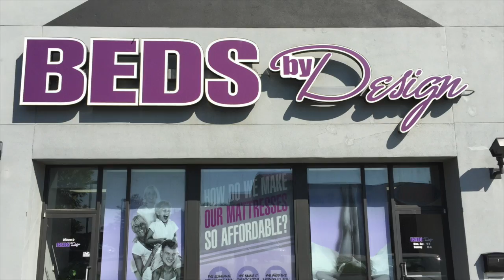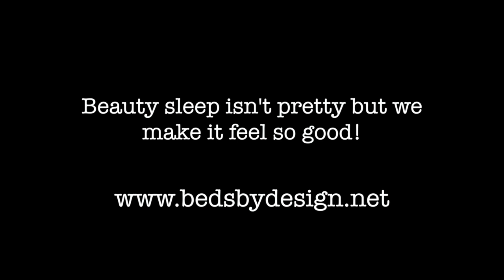Trade and get money for your old mattress!!!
This video is about Trade In Program and how you can Trade you old mattress and get money to spend toward a new mattress.